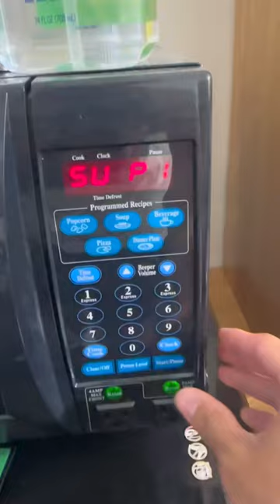Can your microwave do THIS?!